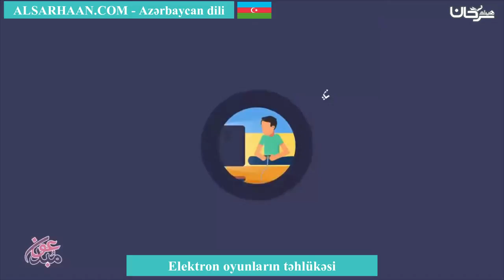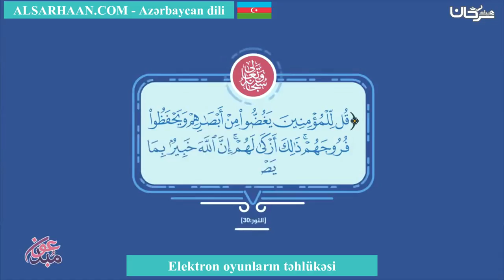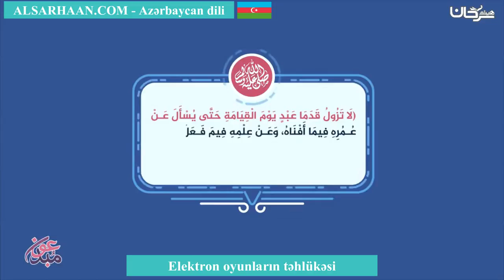Elektron oyunların təhlükəsi